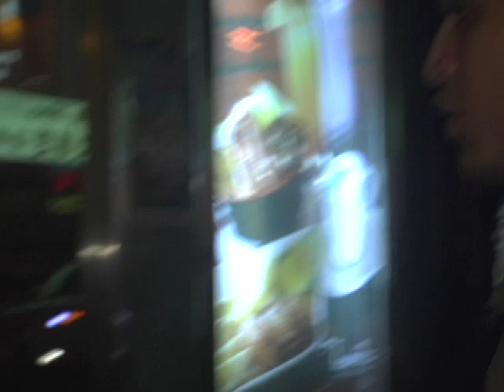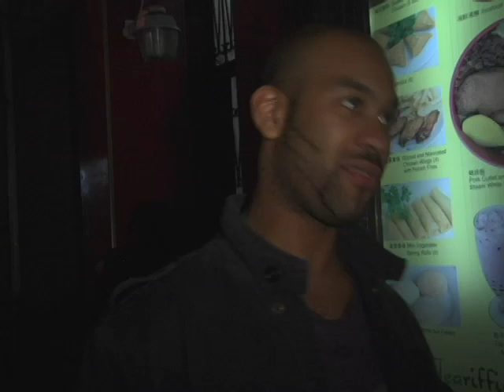Hanging with Javits & the Chinatown Fair boys - part 1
Sipping on some bubble tea, Javits and the Chinatown Fair boys discuss why Justin Wong and Daigo are so god-like.